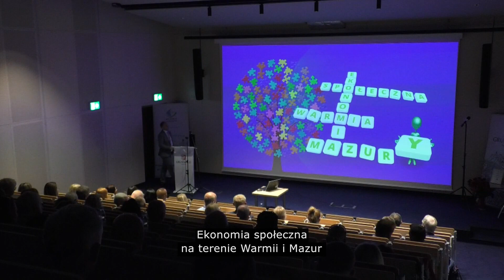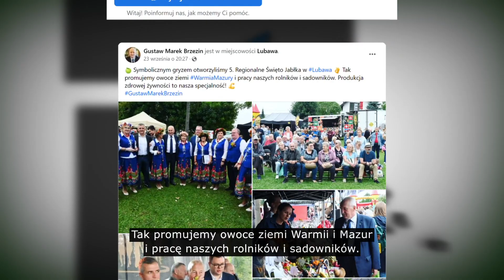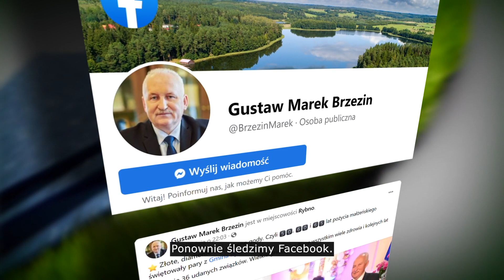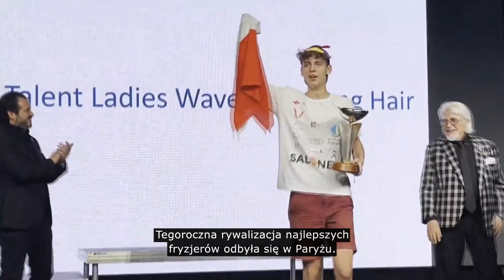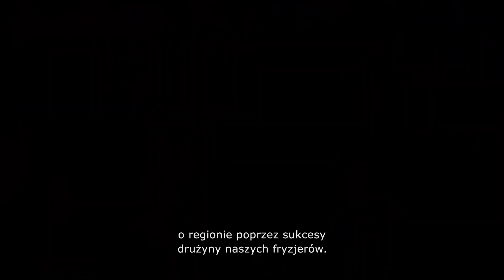Magazyn Samorządu Województwa Warmińsko-Mazurskiego odc. 22 (2023)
Magazyn Samorządu Województwa to cykl materiałów filmowych, które zawierają najważniejsze informacje związane z działalnością samorządu województwa warmińsko-mazurskiego oraz innych samorządów lokalnych.